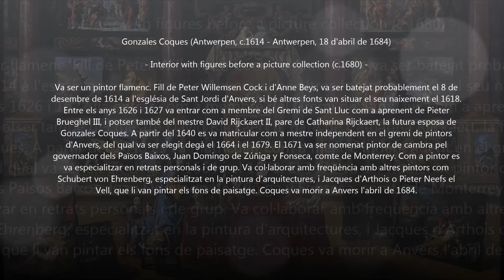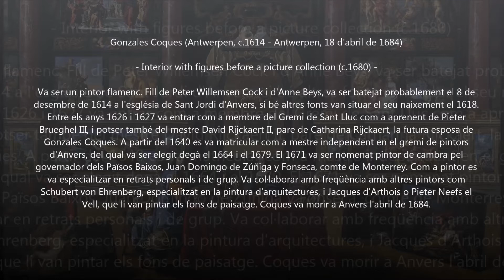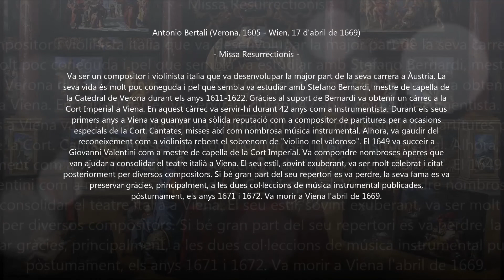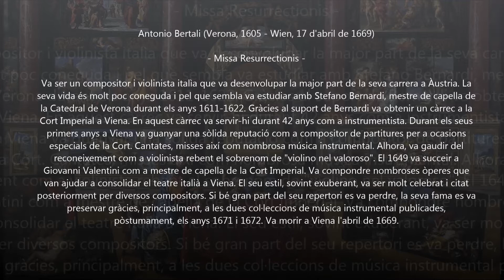Antonio Bertali (1605-1669) - Missa Resurrectionis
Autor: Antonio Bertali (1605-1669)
Obra: Missa Resurrectionis
Intèrprets: Ilya Poletaev (organ); Yale Schola Cantorum; Simon Carrington

Pintura: Gonzales Coques (c.1614-1684) - Interior with figures before a picture collection (c.1680)